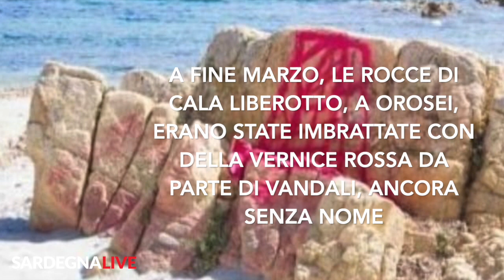Orosei. Ripulite le rocce di Cala Liberotto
Erano state imbrattate con della vernice rossa.